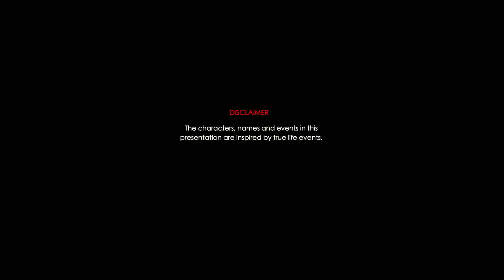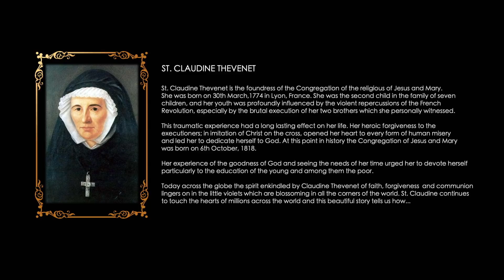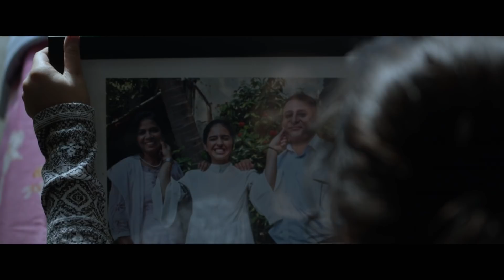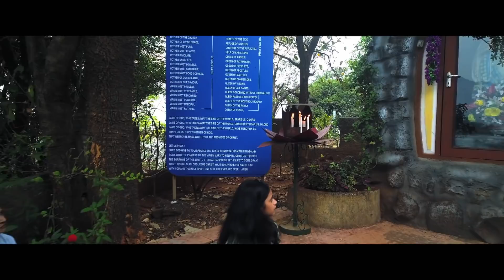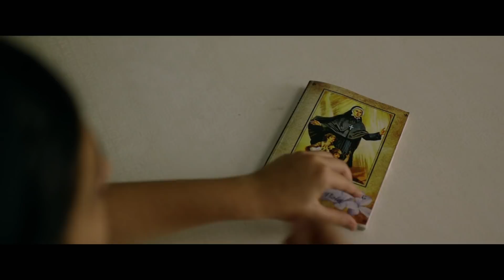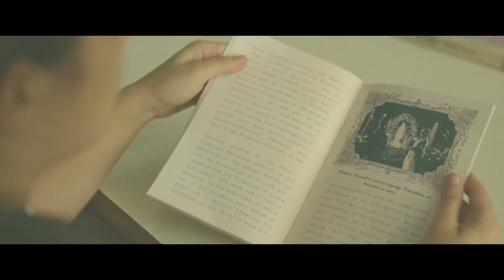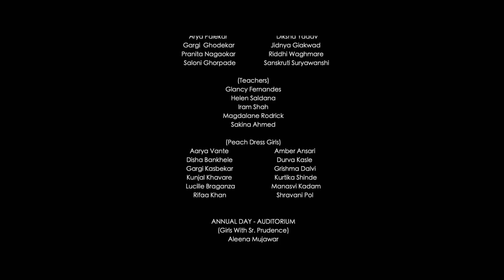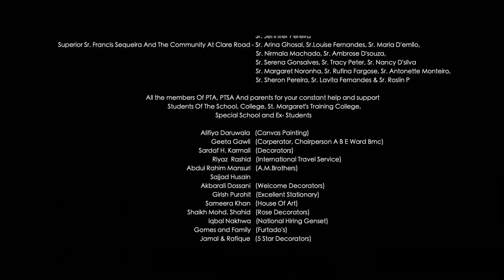The Little Violet Blossoms (2018)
The Little Violet Blossoms showcases the inspiring story of St. Claudine Thevenet during the French Revolution, in a modern contemporary context. The protagonist, 14-year-old Glady Sequeira, faces the tragic loss of her parents in a robbery gone wrong. What follows next is Glady’s struggle to cope with this loss juxtaposed with St. Claudine’s own life story during the French Revolution. As Glady’s life draws parallels with St. Claudine, she learns some valuable life lessons from the teachings of St. Claudine Thevenet. As St. Claudine was fondly known as ‘The Little Violet’, through Glady’s journey, we see her blossom into an individual filled with love and compassion who manages to cope with the loss of her parents by drawing inspiration from the life and teachings of St. Claudine Thevenet.

Director - Priyanka Tanwar
Cinematography - Mohsin Khan Pathan
Written By - Medha Jadhav